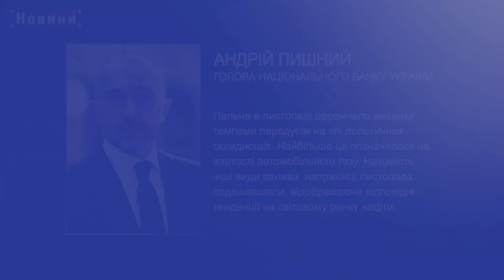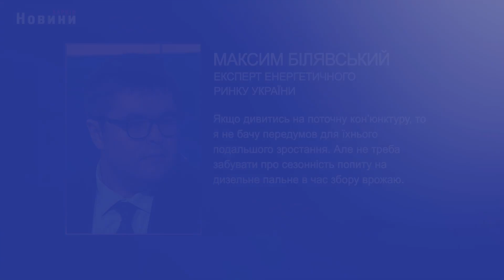Ціни на продукти в Україні: як зміняться у 2024 році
Вже з перших днів нового року ціни на різні категорії продуктів поповзуть вгору. Це пов’язано зі швидким ростом інфляції.
Такий невтішний прогноз дав українцям голова НБУ Андрій Пишний.
Докладніше про це та про зростання ціни на пальне - далі в сюжеті